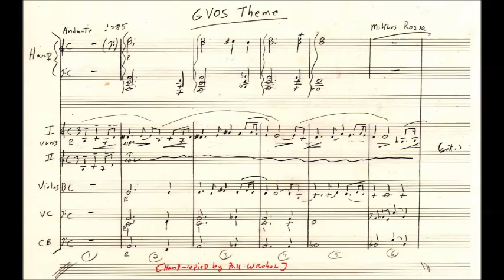[GVOS Theme] End Cast Placement